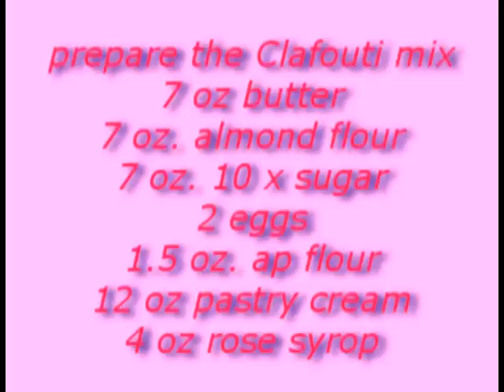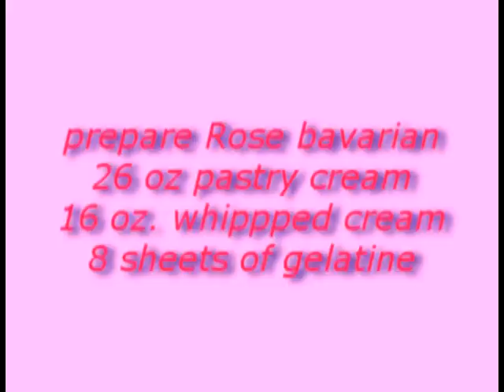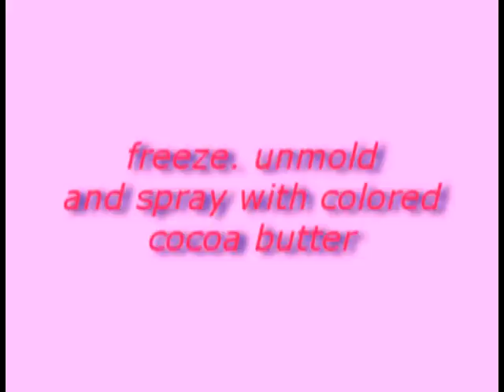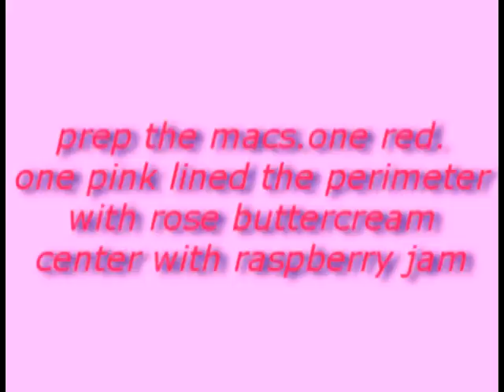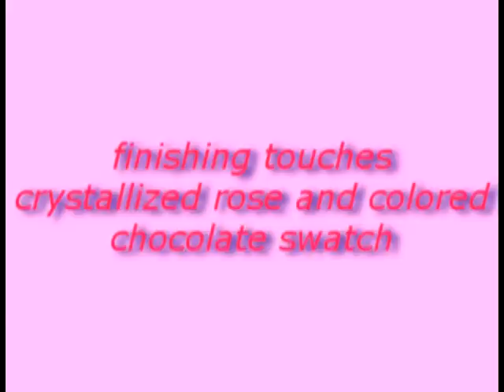rose framboise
making the Rose Framboise